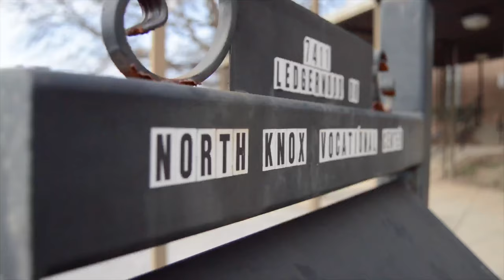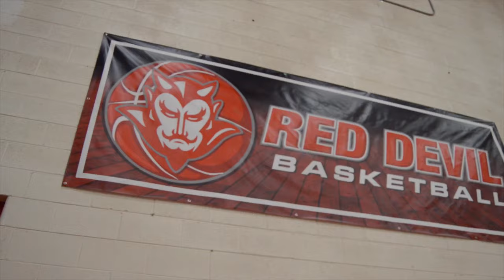Halls High School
Knoxville, TN
Produced by AA Photography and 865 Thriftz